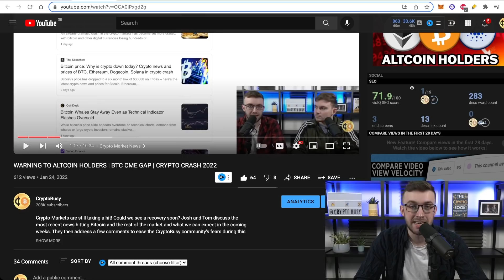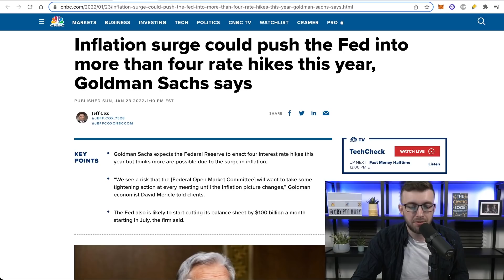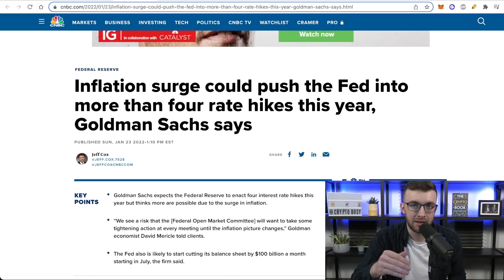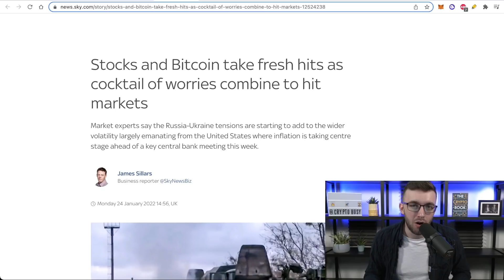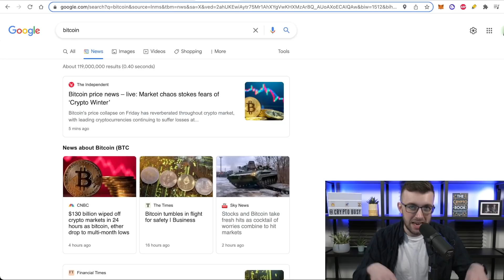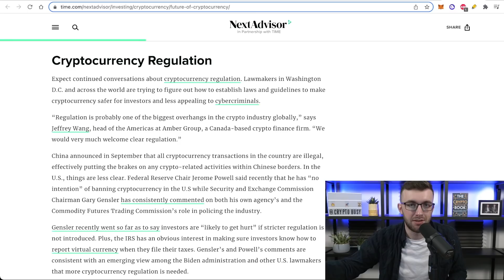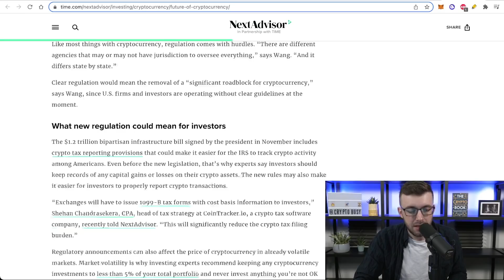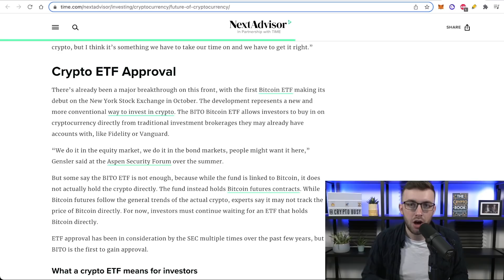What's NEXT For Altcoins in 2022!! (Don't Make THIS Mistake)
This last week's Crypto crash has caused a lot of Crypto investors to panic! Tom explains why this dip is nothing to fear for the future of Crypto. He goes through a couple of recent stories to show that inflation fears, supply chain issues, and other factors are to blame for the recent bear market. While we may not know how low this market drop could go, Tom details why it's crucial to stay invested! He will detail the outlook on altcoins in 2022. Follow CryptoBusy for all of your best daily Altcoin analysis with Josh and Tom!

What We Discuss:
0:00 Intro
0:25 CryptoBusy Giveaway Info
1:16 Bitcoin Fundamentals and Recent News
2:38 Geopolitical Uncertainty
3:38 Tom's Crypto Market Views
5:53 Crypto Regulation in 2022
6:52 Crypto ETF?
7:36 Possible Lengthening Cycles